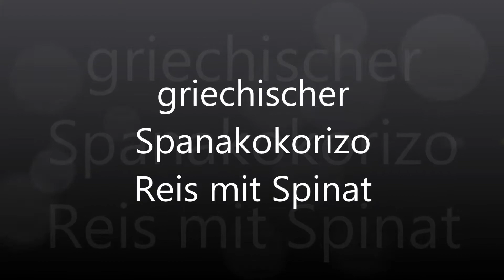Spanakokorizo / Greek spinach and rice / Griechisch Spinat mit Reis